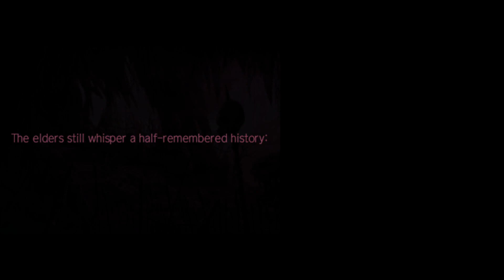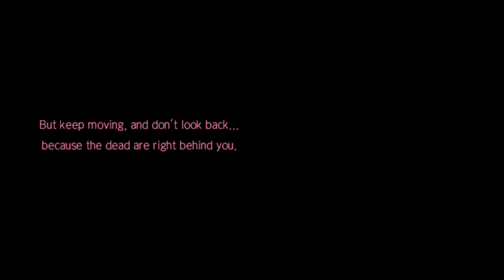Etrian Odyssey 5 #10 Hippogryph